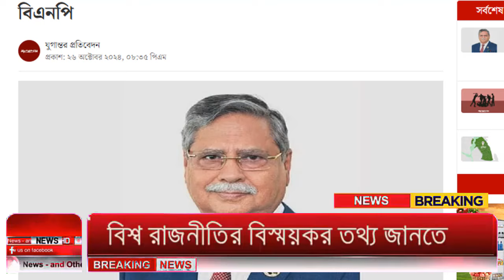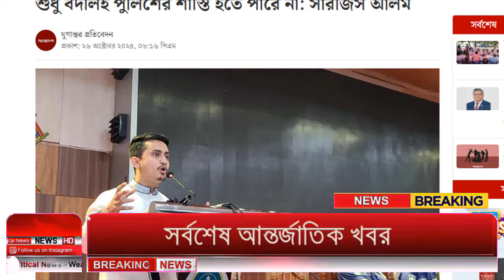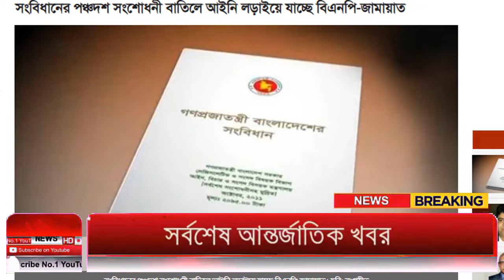Ajker Bangla Khobor 27 Oct 2024 | Bangladesh Letest News | Somoy Sangbad News | Bangla News Today